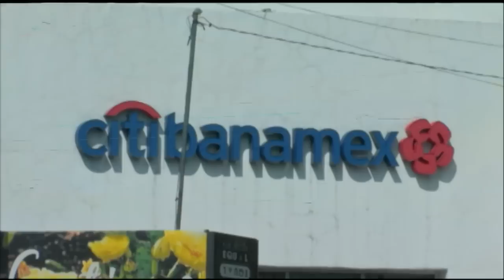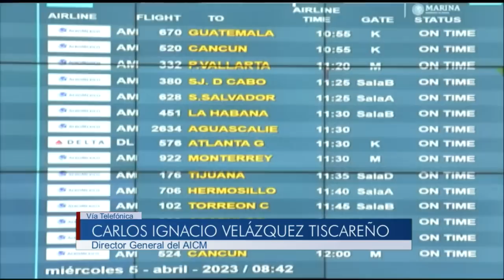Francisco Garduño no dejó su cargo por muerte de migrantes | PROGRAMA COMPLETO | 25/4/23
Emilio Álvarez Icaza, senador del Grupo Plural, recordó que se perdieron más de 40 vidas de personas migrantes en Chihuahua en el centro del Instituto Nacional Migratorio y ni siquiera por eso Francisco Garduño dejó su cargo como comisionado de este instituto. "Es un crimen de estado", concluyó.

Grupo Fórmula